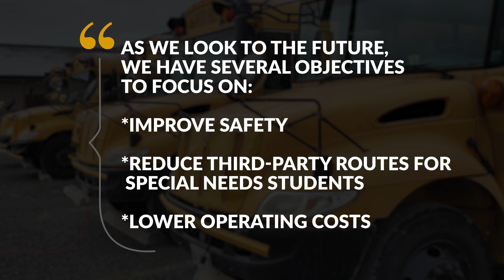TCUSD #2 Community Engagement Transportation Video 2020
This is the second video in a series of Triad CUSD #2's Community Engagement videos for 2020.